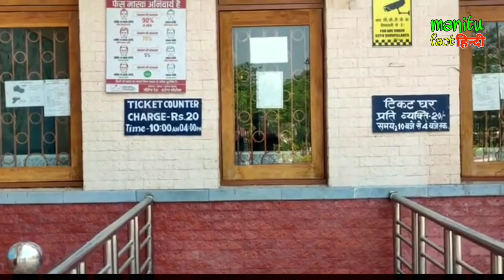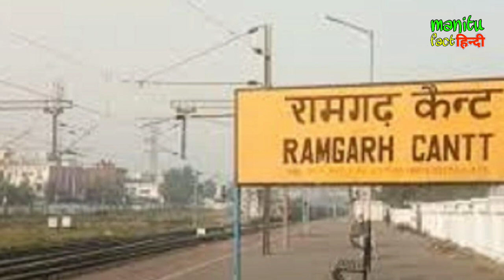Patratu dam Ramgarh // पतरातू डैम रामगढ़ // खूबसूरत पिकनिक स्पॉट ।।